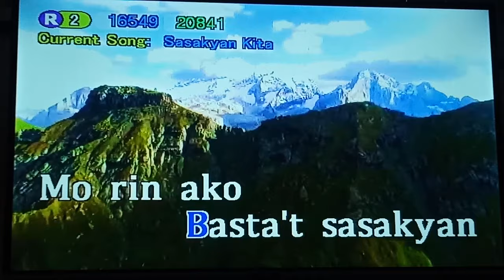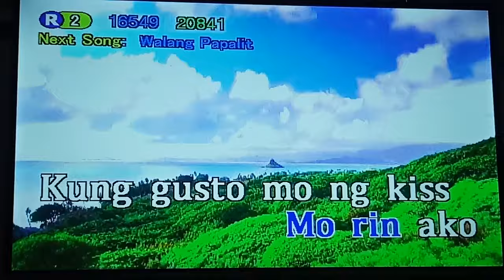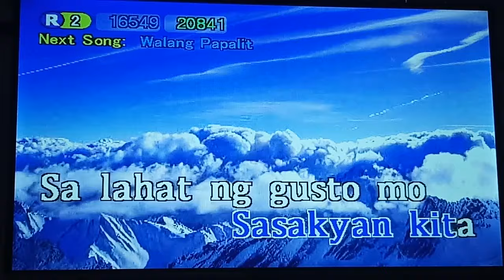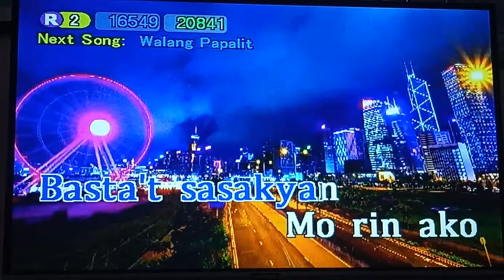Sasakyan Kita - K & The Boxers (Karaoke)